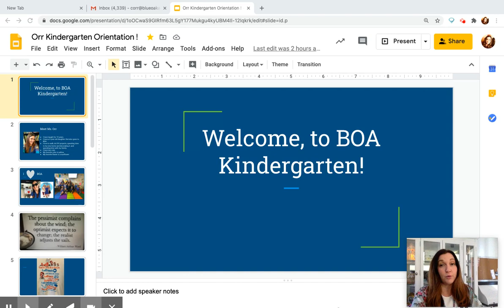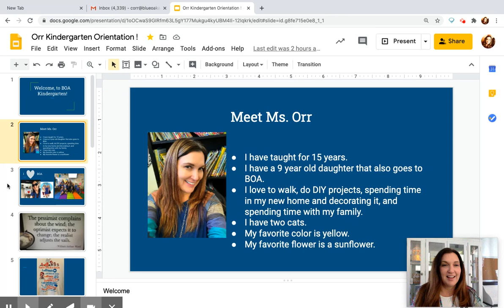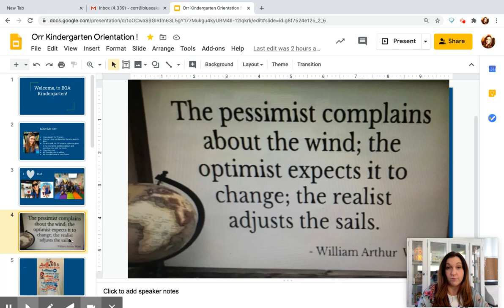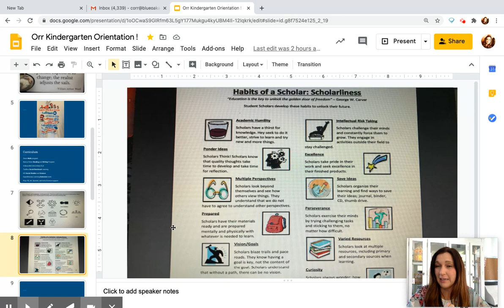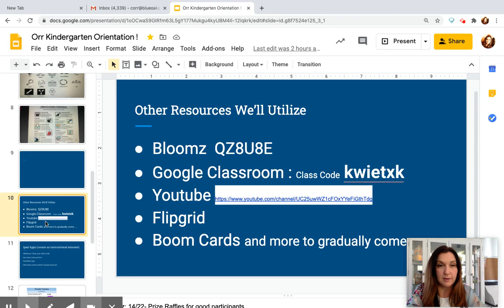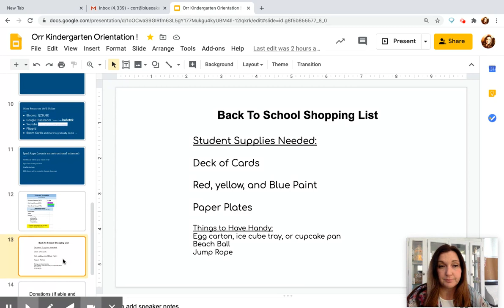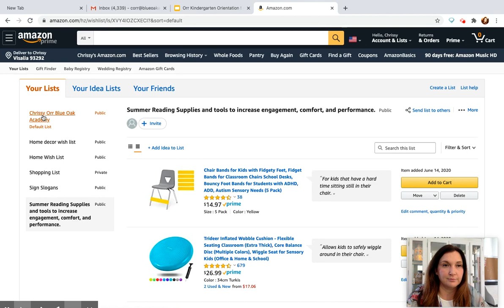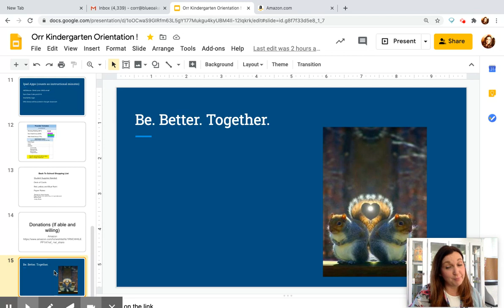Orr Kinder Orientation Video